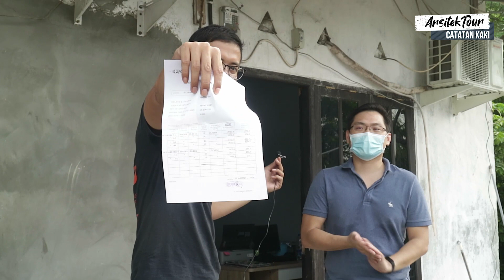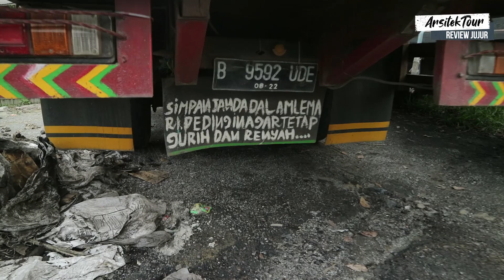Travel Ke Pabrik, Belanja Bahan Bangunan dan Lihat Cara Pemasangan Paving Block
Episode ke-13 Arsitektour Indonesia ini hadir dengan segmen baru dengan judul 'Jalan Jalan' dan kali ini kami akan travel ke pabrik untuk belanja bahan bangunan dan melihat cara pembuatan dan cara pemasangan Paving Block.
Sebagai salah satu material bangunan yang berfungsi mempercantik areal outdoor seperti garasi atau carpot kamu, paving block adalah pilihan yang baik agar air hujan tetap menyerap ke tanah sehingga air tanah di rumah kamu tidak akan kurang ketika musim kemarau. Kali ini tim Arsitektour akan mengunjungi pabrik CV Prima Balok di Cisoka dan melihat bagaimana pembuatan serta cara pemasangan paving block.

CV. Prima Balok